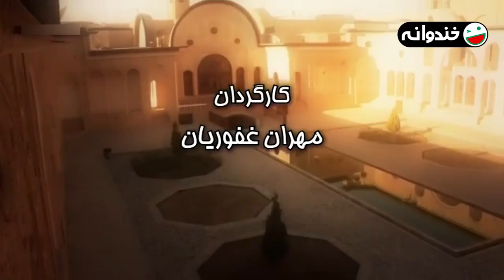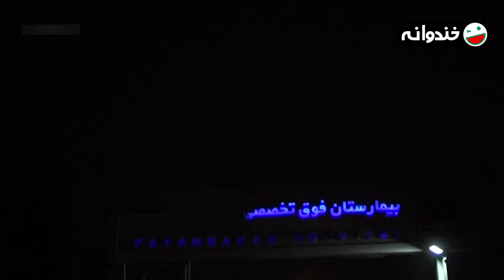سریال کمدی همسایه ها ساخته مهران غفوریان با حضور سپند امیرسلیمانی 😂😃 قسمت 28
قسمت بیست و هشتم سریال کمدی همسایه ها
با بازی سید جواد رضویان، مهران غفوریان، بهاره رهنما، سیروس گرجستانی، سمانه پاکدل، سپند امیرسلیمانی و ...

درباره سریال همسایه ها 👇😂🏠
همسایگان جدید مجتمع مسکونی یاس، خواهر و برادری به نام سامان و سمانه هستند. ورود این دو که در کار طراحی و تولید اپلیکیشنی بنام “رستم” هستند، در برخورد با دیگر همسایه ها، ماجراهای جالبی را به وجود می آورد…

ژانر طنز
1395 محصول سال

عوامل سریال همسایه ها 👇😂🏠

بازیگران:
سید جواد رضویان
مهران غفوریان
بهاره رهنما
سیروس گرجستانی
 پوراندخت مهیمن
 شهین تسلیمی
 نعیمه نظامدوست
 اصغر سمسارزاده
 سمانه پاکدل
 سپند امیرسلیمانی
 حسین سلیمانی
 آذین رئوف
مهدی دانایی
 محمدرضا شیرخانلو

کارگردان:
مهران غفوریان

About the Neighbors Series: 👇😂🏠
The new neighbors of Yas residential complex are brother and sister named Saman and Samaneh. The arrival of these two, who are working on the design and production of an application called "Rostam", creates interesting adventures in dealing with other neighbors...

Cast:
Seyed Javad Razavian
Mehran Ghafourian
Bahareh Rahnama
Siroos Gorjestani
Poorandokht Mahiman
 Shahin Taslimi
 Naimeh Nezamdoost
 Asghar Samsarzadeh
 Samaneh Pakdel
 Sepand Amir Soleimani
 Hossein Soleimani
 Azin Rauf
Mahdi Danai
 Mohammadreza Shirkhanlou

Director:
Mehran Ghafourian